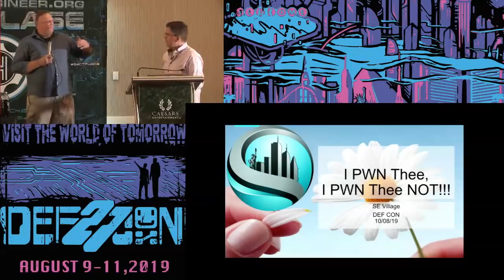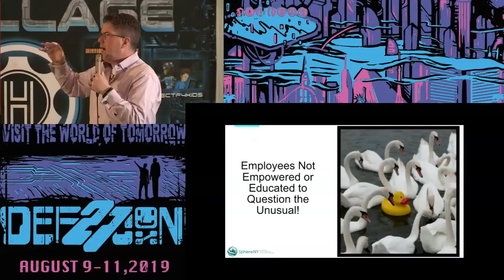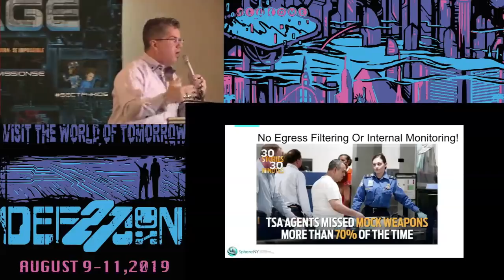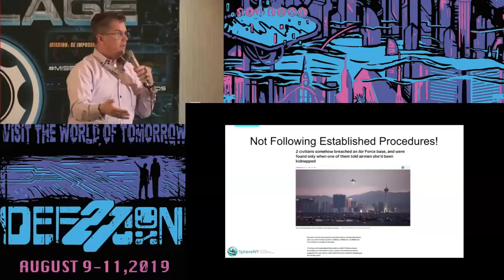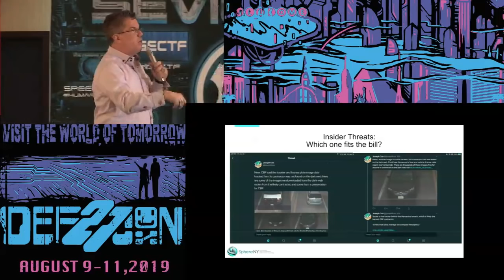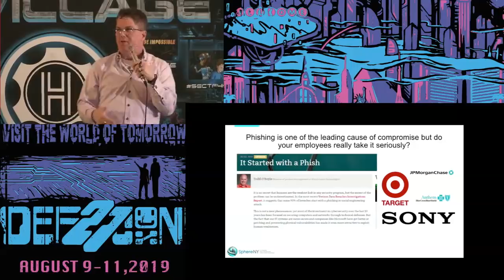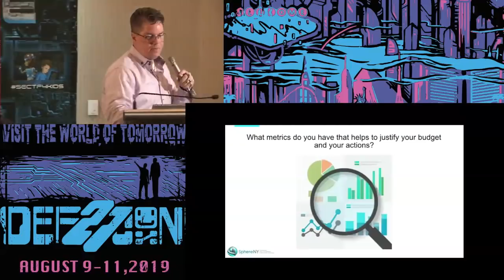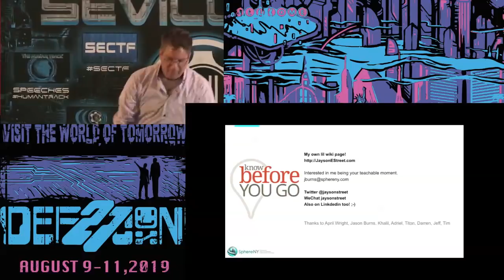Jayson Street - I PWN thee I PWN thee not - DEF CON 27 Social Engineering Village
Attackers love it when defenses fail. Implementing defenses without properly understanding the risks and threats is usually a waste of money and resources. This is a frank discussion of what control failures an attacker looks for when attempting to breach an enterprise, as well as how an effective control can help prevent an attacker from being successful. Jayson will walk through real-world scenarios that have led to successful compromise of different companies through control failures. He will also give detailed analysis of controls that led to his attacks being effectively thwarted. Learn how to understand and assess real-world risks, as well as simple defenses which can be implemented to better protect your organization.

Jayson Street: @jaysonstreet
Jayson E. Street is an author of the “Dissecting the hack: Series”. Also the DEF CON Groups Global Ambassador. Plus the VP of InfoSec for SphereNY. He has also spoken at DEF CON, DerbyCon, GRRCon and at several other ‘CONs and colleges on a variety of Information Security subjects.
*He was a highly carbonated speaker who has partaken of Pizza from Beijing to Brazil. He does not expect anybody to still be reading this far but if they are please note he was chosen as one of Time’s persons of the year for 2006.